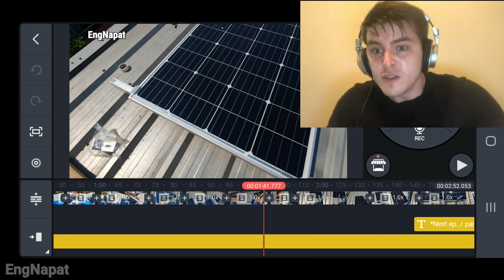When I edit video for youtube be like (speed run meme)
เอาจริงๆกว่าจะทำเเต่ละคลิปได้โครตเหนื่อย😪